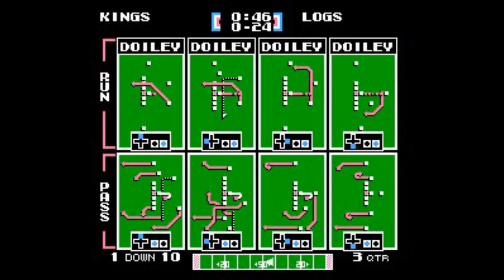WOK vs LOGS Wk 13 COMM